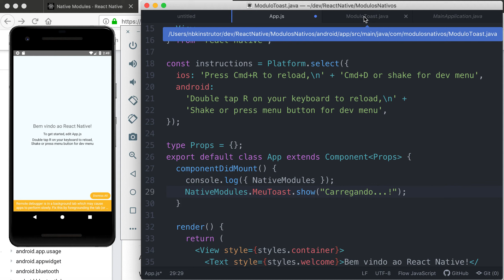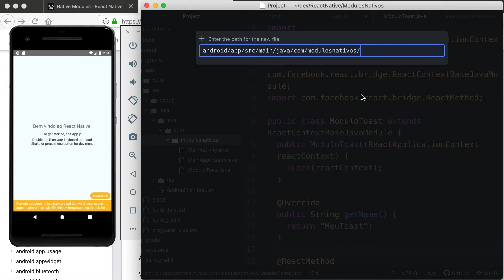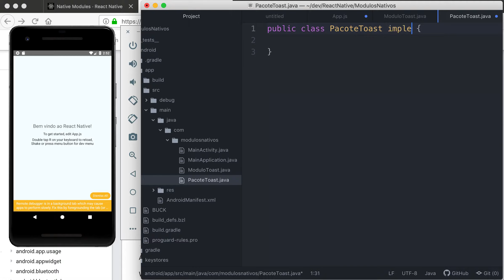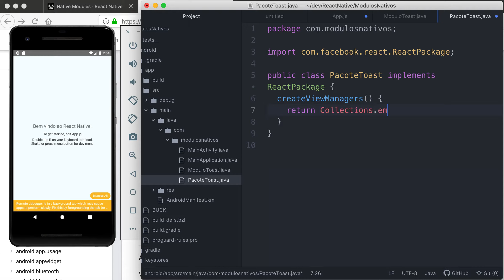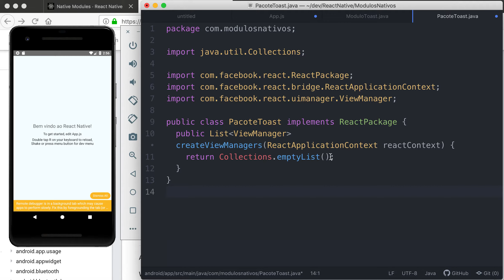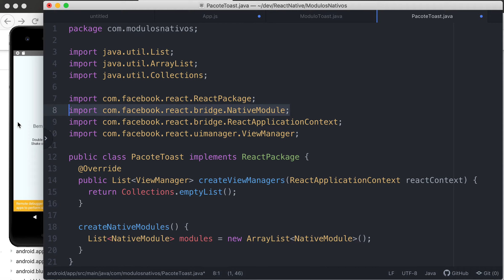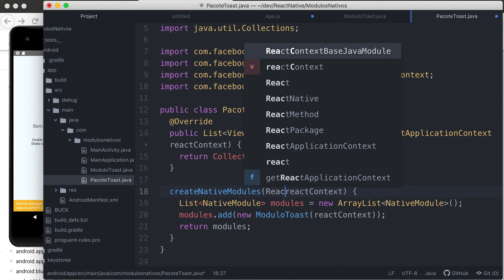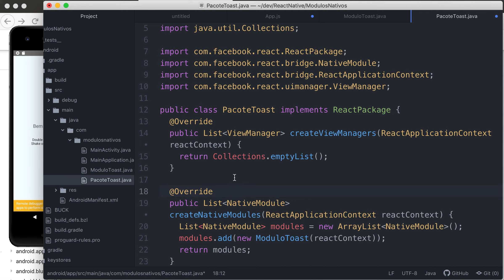0014-06 createViewManagers e createNativeModules – Modulos Nativos do Android no React Native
Aprenda a criar Modulos Nativos (Native Modules) do Android no React Native. Aprenda a criar uma ponte entre código escrito em Java no Android e código escrito em JavaScript no React Native. Ensina o básico de como criar um Modulo Nativo com função para mostrar uma notificação Toast do Android. Serve de base para criar qualquer módulo nativo. Quando o React Native ainda não tiver a funcionalidade ou você precisar de performance, podes criar um Native Module e fazer uma ponte entre o Java e o JavaScript!